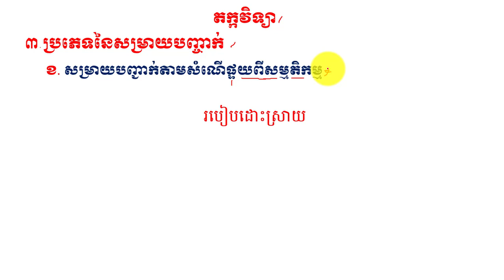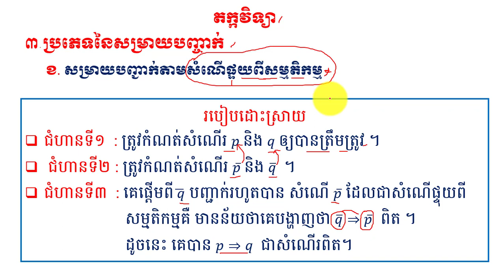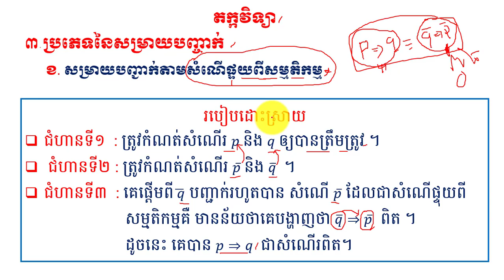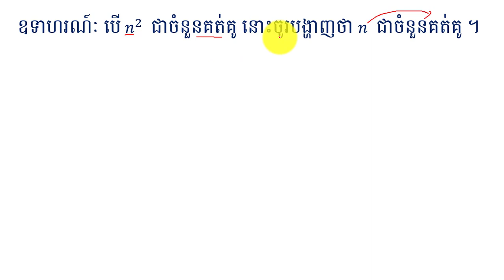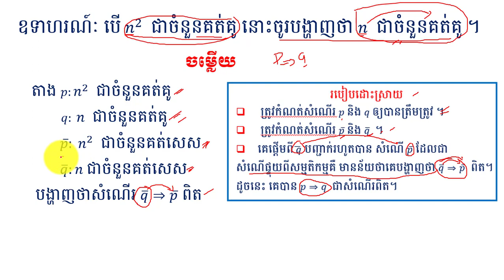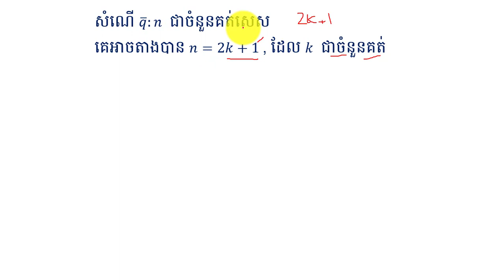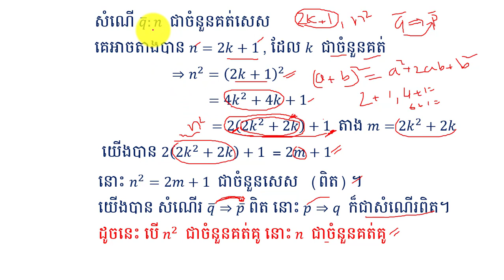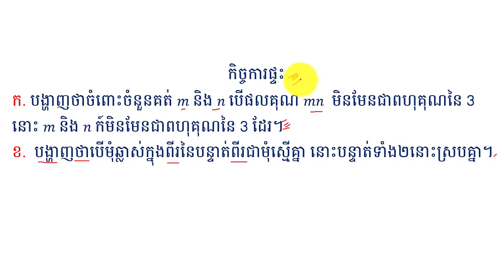សម្រាយបញ្ជាក់ផ្ទុយពីសម្មតិកម្ម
នៅក្នុងវិដេអូនេះនិងជួយអោយប្អូនៗ ពណ៌នាសំណើក្នុងមេរៀនតក្តវិទ្យា ដែលជាមេរៀនគណិតវិទ្យាដ៍សំខាន់មួយសម្រាប់ប្រើប្រាស់ក្នងការសរសេរកូដ ។ចុចត្រង់នេះ ដើម្បីទទួលរៀនមេរៀនថ្មីៗទៀត ។
កន្លឺះងាយៗសម្រាប់ប្អូនៗទី១០ ។